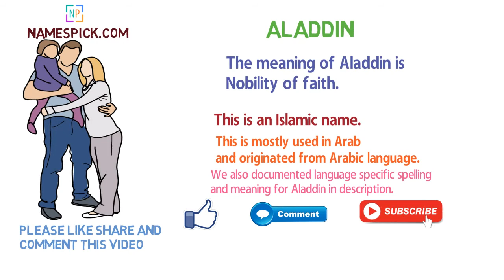The meaning of Aladdin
The meaning of Aladdin is Nobility of faith.

We also documented language specific spelling and meaning for Aladdin in description